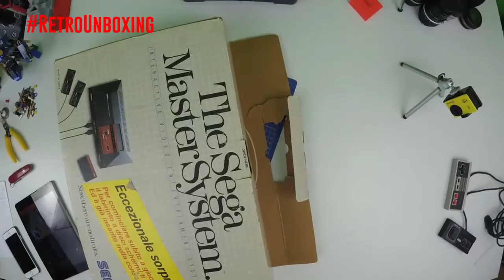Sega Master System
Ecco una versione un po' diversa del nostro IncautoUnboxing: apriamo per voi le scatole di vecchie console/computer/etc. e vi parliamo della storia di quello che contengono: speriamo che questo nuovo format vi piaccia.

Fateci sapere nei commenti cosa vi piacerebbe vedere nelle prossime puntate: console, computer, vecchi telefoni, basta che siano "retro" e interessanti!

NdItomi: Una piccola nota su Mortal Kombat perché ho fatto un po' di casino mentre ne parlavo e ho paura che si sia capito male: le versioni del Mortal Monday uscirono nel 1993 per Genesis (Mega Drive in Italia) e SNES.

Nel video mostro la versione per Master System uscita l'anno seguente (1994). La versione per NES non uscì mai, nonostante svariati rumors a proposito, quindi in pratica per console 8 bit l'unica versione disponibile è quella che mostro nel video, per Master System.